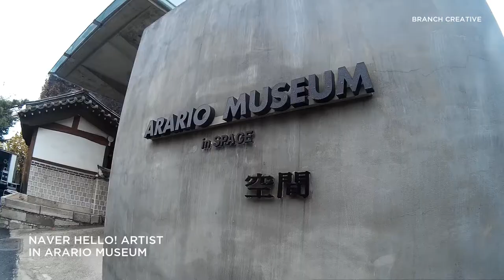헬로! 아티스트, 창조하는자 그리고 공감하는자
Naver Hello! Artist in Arario Museum

Hello! Artist, 창조하는자. 그리고 공감하는자
헬로!아티스트는 온라인에서의 소개를 넘어 젊은 작가들이 자신의 역량을 마음껏 펼칠 수 있는 방안으로 매년 오프라인 전시를 개최하고 있습니다. 공모에서 최종 선정된 강서경, 김상진, 백현주, 장종완 4명의 작가가 전시회에 서 작품을 선보였는데요, 이번 전시의 초점은 작품간의 긍정적인 조화를 통해 대중과 공감/소통하는데에 있습니다. 창조하는 자, 그리고 공감하는 자'는 창조하는 예술가와 공감하는 대중을 비유합니다. 동시대의 모습을 새로운 방식으로 읽어내는 예술가와 함께 공감하는 자가 있어야 비로소 예술이 된다는 의미를 최대한 표현하기 위해 공간구성 및 배치에 신경을 많이 썼으며, 작가의 작품을 감상할 수 있는 ‘보는 즐거움’과 선우정아의 공연을 기획하여 ‘보고 듣는 즐거움’을 선사하기 위해 노력했습니다.